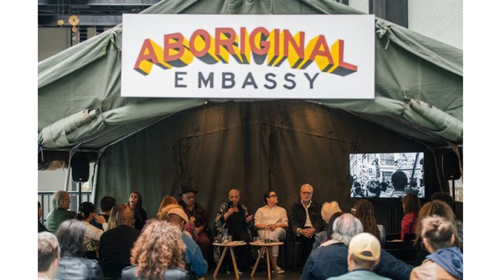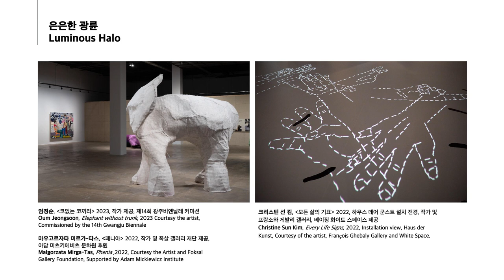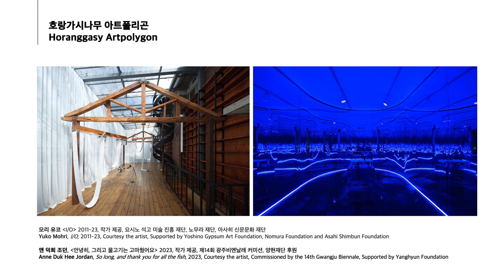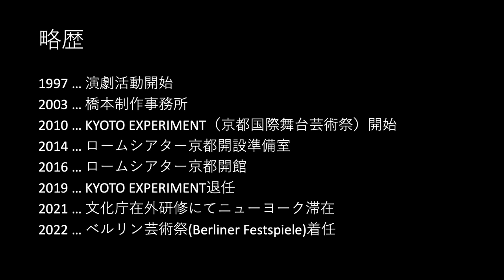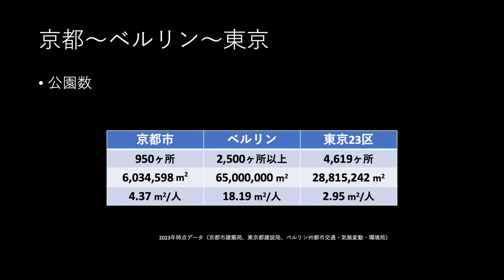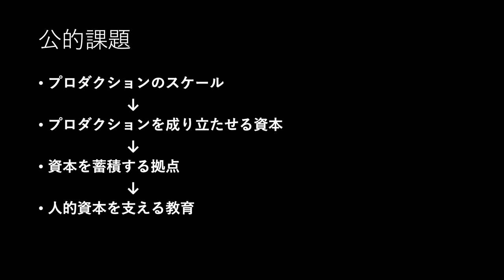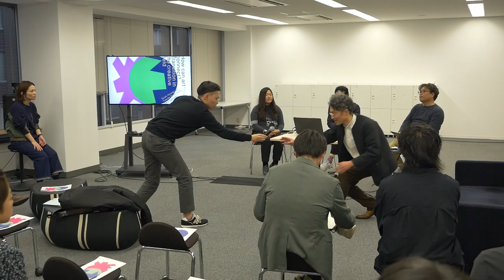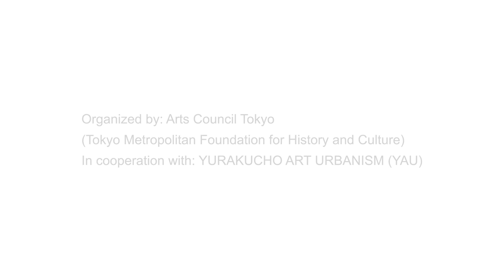FY2023 Arts Council Forum "How can art connect?: Transition in the creative field"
FY2023 Arts Council Forum
How can art connect?: Transition in the creative field

Date & Time: 2:00 - 5:00  p.m. , Sunday, December 17, 2023
Venue: YAU STUDIO
Speakers: (in no particular order)
- Sook-Kyung Lee (Director of the Whitworth, The University of Manchester, Curator of Japan Pavilion at the 60th Venice Biennale)
- Yusuke Hashimoto (Head Dramaturg of the Berliner Festspiele)
- Taro Igarashi (Architectural Historian and Critic) *moderator

Organizer: Arts Council Tokyo (Tokyo Metropolitan Foundation for History and Culture)
In cooperation with: YURAKUCHO ART URBANISM (YAU)

Notes:
*The copyright of any material shared on screen during the event belongs to the speakers themselves (with the exception of the quotation).
*Please refrain from filming, recording and capturing.
*The copyright of the video belongs to the Arts Council Tokyo. The video may not be used without the permission of the Arts Council Tokyo.